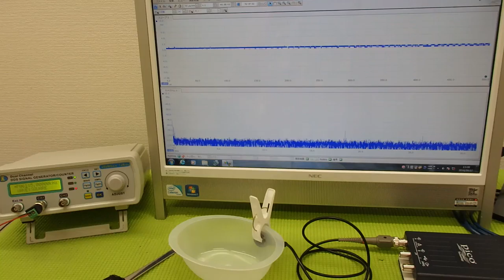表面弾性波を利用した超音波制御技術 ultrasonic-labo